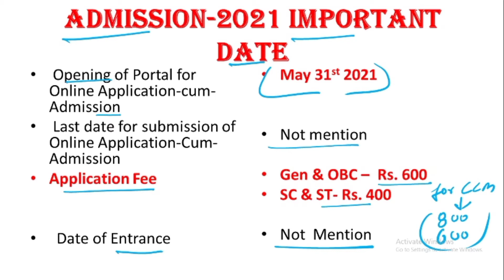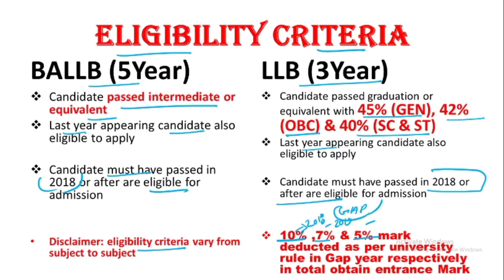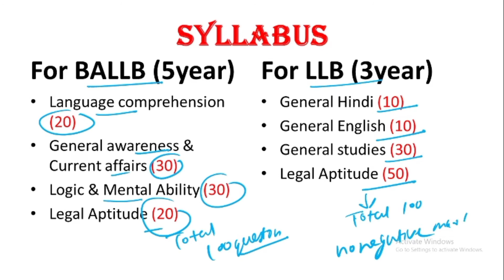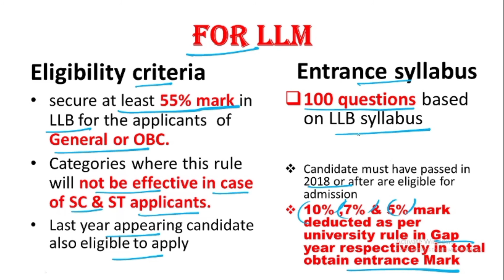GORAKHPUR UNIVERSITY! ADMISSION 2021 Registration start now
Hi Friends,
Gorakhpur University admission 2021 registration begins now for BALLB, LLB & LLM Programa.
𝙨𝙚𝙖𝙩𝙨:
𝙇𝙇𝘽 (320)
𝙇𝙇𝙈 (36)